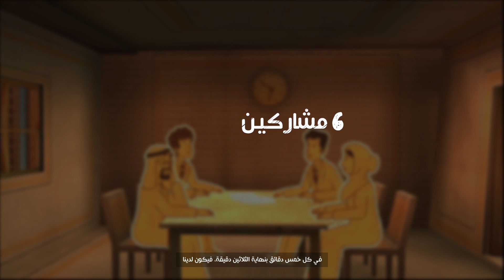أداة الكتابة الذهنية || أدوات الابتكار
هل تعلم ما هي أداة الكتابة الذهنية ؟
الكتابة الذهنية هي أداة جديدة تجمع جميع التقنيات الحديثة لتحفيزالعصف الذهني.